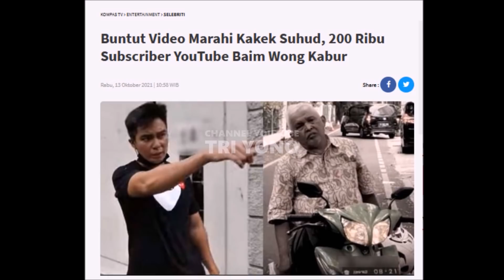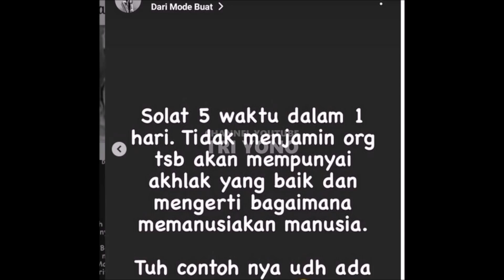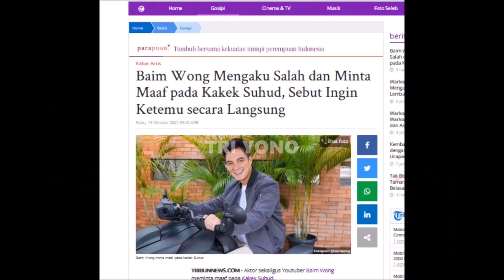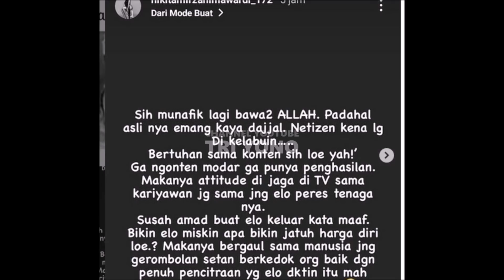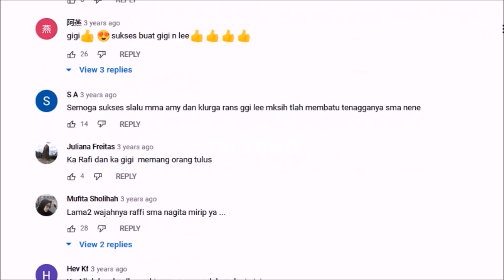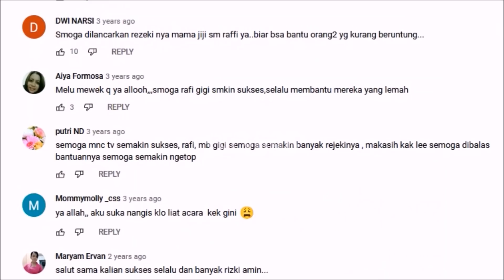Nikita Mirzani Murka Teriak2, Paula Bentengi Baim Wong, Mendadak Sikap Nagita Slavina Jadi Sorotann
Kabar Terbaru Dari Nikita yang bikin heboh sempat saling sindir dengan  Dewi Perssik & Denise Cadel Hari ini , teman dari nikita mirzani, ayu ting ting .soimah , AGNEZ MO , CAREN DELANO , SYAHRINI bantu begini , kini kembali sindir leslar??

Gosip Artis hari Ini , Berita Artis Hari Ini , Gosip Terbaru , Hot News , Breaking News , Cumicam , Trending , Insert Hari Ini , Insert 15 Oktober 2021, Insert 16 Oktober  2021, Intens Investigasi, indosiar,